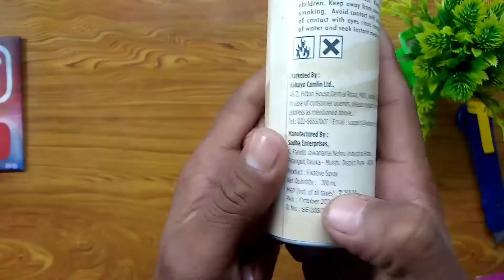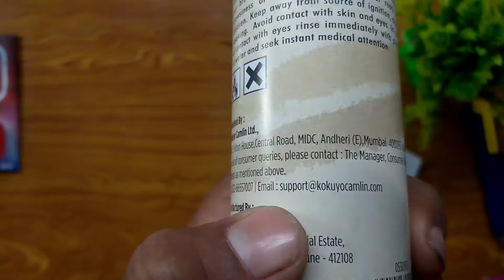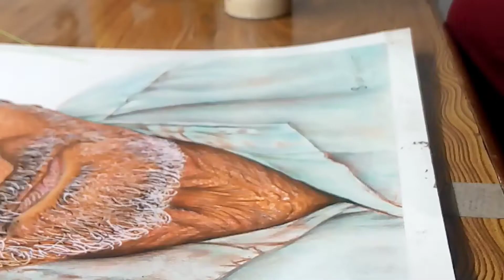Use fixative spray.🤗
use fixative spray video
graphite pencil
artline graphite
charcoal pencils 3
charcoal sticks
machenical pencils 0.3
machenical pencils 0.5
paper holdar
pencil extenders
Erasers- ⬇️
tombow mono eraser
pencil eraser
kneadable Eraser-
paper use-
arto 180 gsm- a4
arto 200 gsm- a3
fixative spray
Color pencils- ⬇️

skin tone color pencils
staedtler color pencils

my camera tripod- ⬇️
my camera
my phone
my mic

                             II GOAL ll 👍👍
❤CINDIA ME ART KO POPULAR KRNA❤

my first display drawing video
my first pixel display unboxing and review video
picture display unboxing

 artist spray
drawing artist
use fixit spray on artwork
Apne artwork perfect display kis tarike se kar sakte hain
artist fixative spray use video
my first fix display unboxing and review video
my first fixit spray drawing video
my first fixing spray unboxing video
my first unboxing drawing spray video
my first drawing spray
my first pencil sketch spray video
my first colour pencil spray video
my pencil colour unboxing fixative spray
my first spray video
my first spray drawing video
my pencil colour artwork
my pencil colour drawing sketch video
old man drawn potrait kamplit drawing video
old man
old man drawing
old man photo
old man drawing photo
old man oil painting
old man potrait

Old man drawing for beginners

how to realistic oil painting
how to oil painting
oildrawing
oil paintings
realistic colour printing
how to realistic painting
how to draw realistic drawing
how to realistic oil painting drawing
how to realistic Canvas prints
how to realistic Canvas painting
how to realistic Canvas drawing
how to realistic oil painting for beginners
how to get realistic drawing
how to Canvas drawing for beginner
how to oil paint
how to best oil paint
oil color painting
realistic drawing
realistic sketch
realistic drawing for beginner
realistic drawing tutorial for beginners
realistic tutorial
realistic drawing Canvas tutorial
realistic Canvas oil painting tutorial video for beginner
best colour Canvas for beginners
how to realistic Canvas drawing for beginners and artists
best realistic color painting and drawing
realistic drawing for Hindi
realistic drawing for English
drawing video
drawing titooriyal
drawing kamplit video
best drawing Titooriyal
drawing video titooriyal
drawing

how to realistic colour face drawing

. make free sketch. ✨
YouTube channel, then I will hold a competition on my YouTube channel, in which all of you will have to comment and like. 👌👌👌👌👌👌
.I will pick one of the comments from them, which is my photo end.
After commenting, you will have to send a photo📸 to this gmail id . Contact address phone number. .

my first drawing video
brush youj video link 🔗

1 video link 🔗

2 video link 🔗

 3 video link 🔗

..best drawing  drush video link 🔗..

in how to homemade Canvas
.घर पर बनाओ.

canvas  drawing video link 🔗

1 video link 🔗

2 video link 🔗

 3 video link 🔗

4 video link 🔗